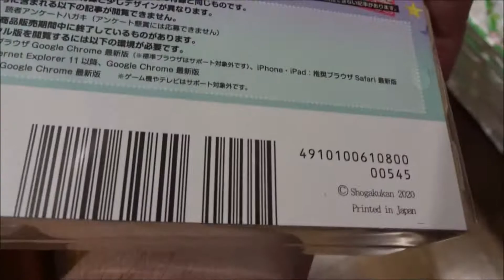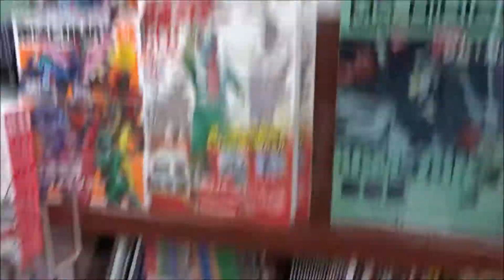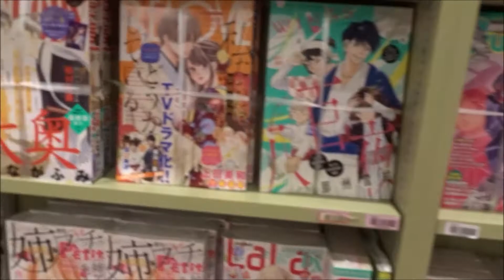ちゃおmonoスペシャル 2020年 08 月号【小学館】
500万回再生達成
918万1246再生(2020.1.1.)
3年間で動画1万本
Hiroshima Prefecture
Itsukushima Shrine
 毎日投稿
広島youtuber
次世代 youtuber
１日10万回再生
１００万回以上再生されている動画、チャンネル